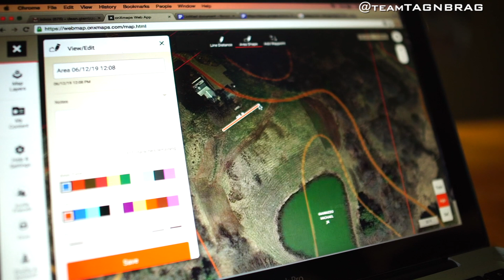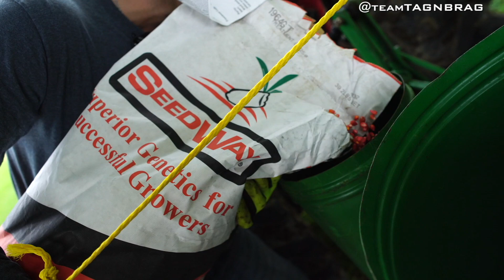Food Plot Chronicles 2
June 12th, 2019.  Today is all about corn.  We have never planted corn before so this should be interesting.  Well, I lied.  We broadcasted corn last year.  Or at least we tried to.  But we found that it definitely did not grow very well that way and between the crows, coons, and bears we could barely keep a stalk standing.  So, this year we borrowed our buddies 2 row corn planter and we are going to see what we can do.  We have to till the field, fertilize, and plant all in one day before the rain hits tomorrow.  That should be easy right?  Come with us on this weeks episode of Food Plot Chronicles!